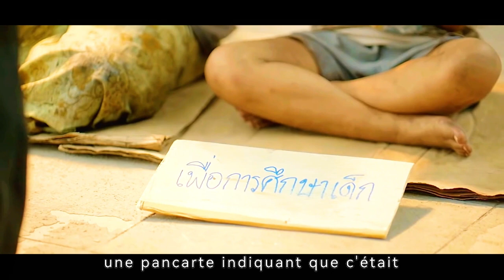【Vidéo complète】Le monde est brisé, mais il y a toujours quelqu'un pour le réparer avec gentillesse